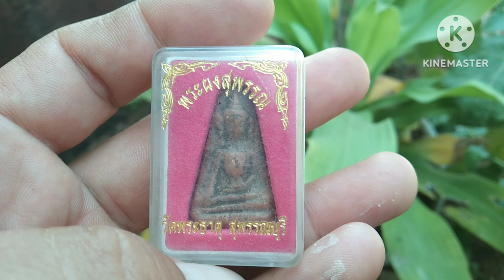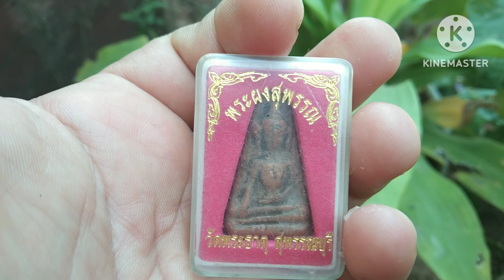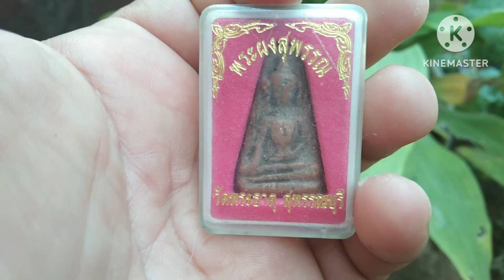พระผงสุพรรณองค์นี้สวยดีมาชมกันครับ#amulet